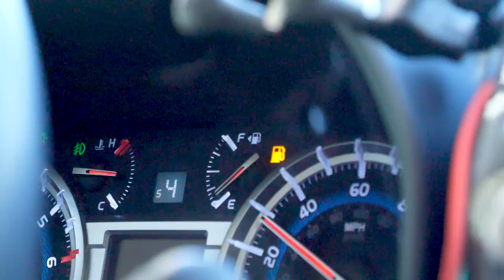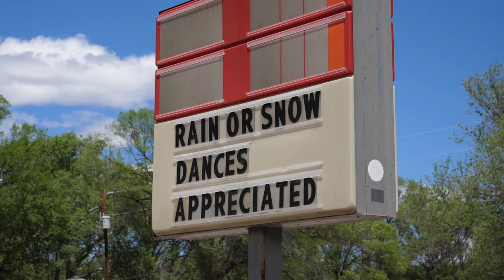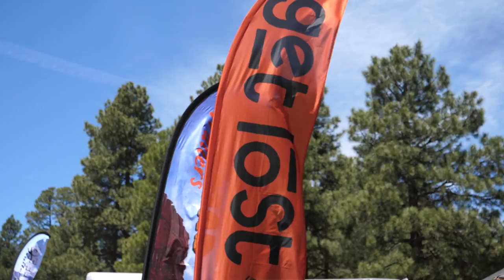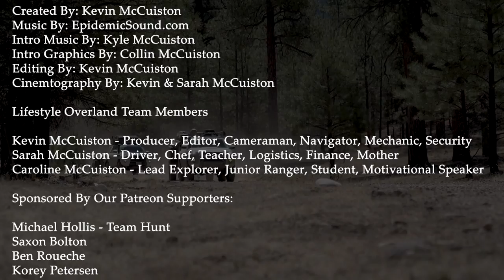Welcome to the big show... Overland Expo West | Lifestyle Overland [S1E12]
We wrap up our side trip into the Gila of New Mexico and make our way towards Expo West... and one of the greatest shows we've ever been a part of!